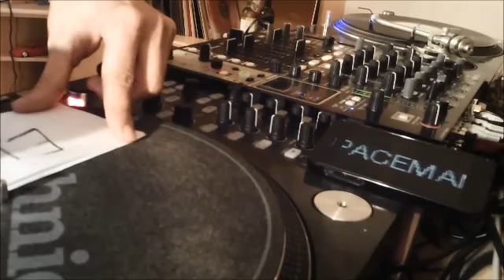SPACEMAN - Bella Italia